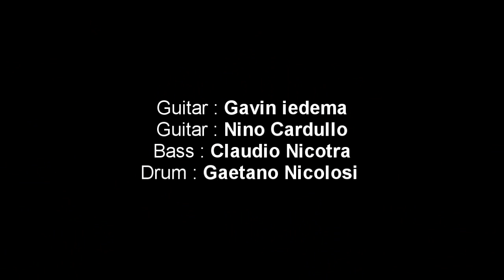Gavin iedema - Memory man feat. Nino, Gaetano, Claudio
Collaboration
Guitar : Gavin iedema
Guitar : Nino Cardullo
Bass : Claudio Nicotra
Drum : Gaetano Nicolosi